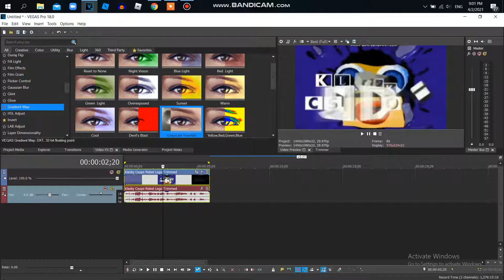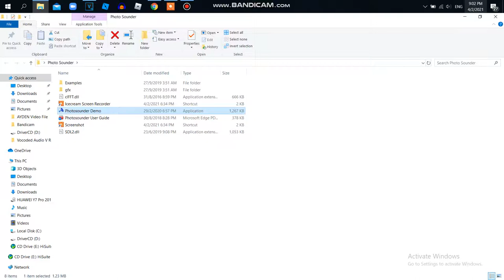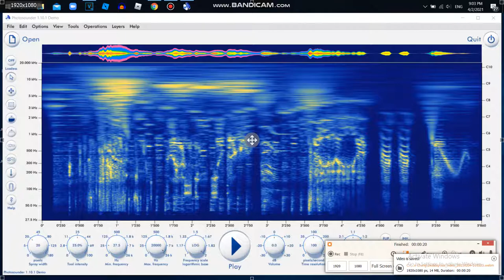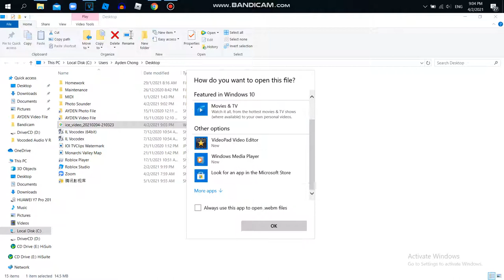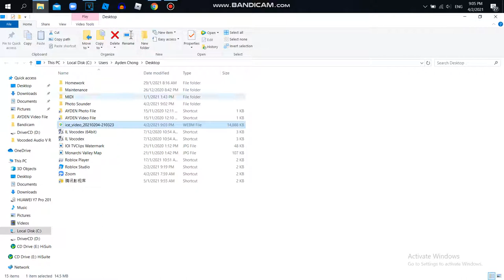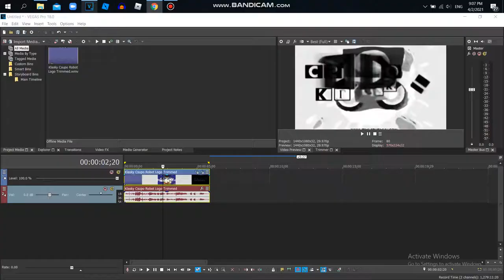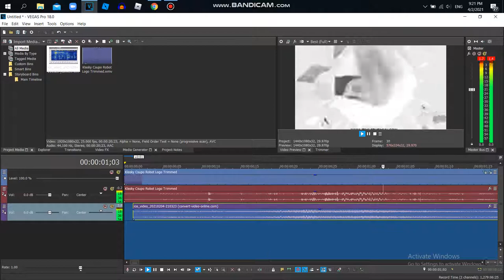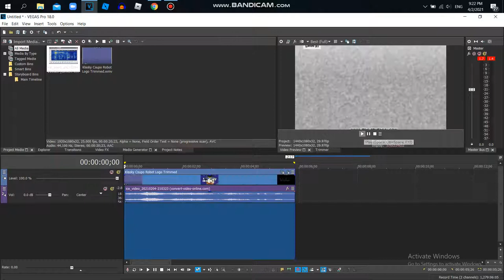How to Make Upside Down Effect